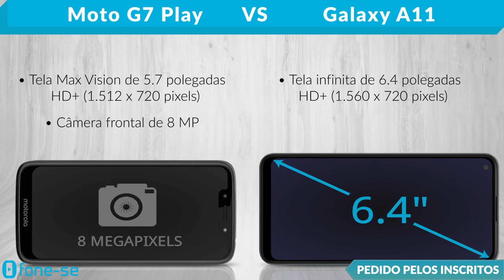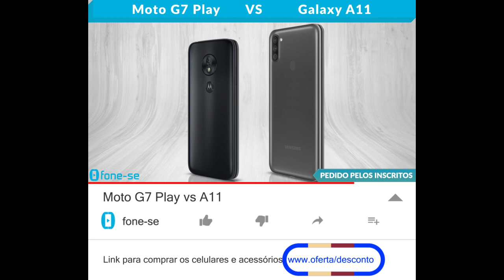Moto G7 Play vs A11 (Comparativo)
Um dos mais vendidos em 2019 vs um dos mais vendidos em 2020. Confira a ficha técnica do Moto G7 Play e do Samsung Galaxy A11, uma comparação de tamanho exclusiva (3D), e muito mais.

Pergunta:
Vocês costumam fazer filmagens em 4K?
Ou esses vídeos ocupam muito espaço sem necessidade?